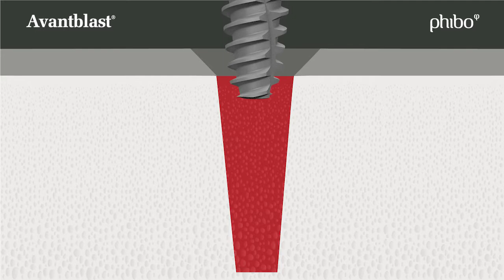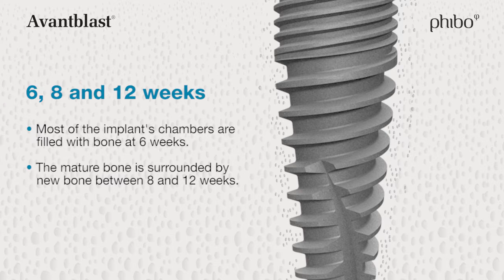Osseointegration Process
Initial protein retention. The rough and porous texture
of Avantblast® promotes adhesion and the initial retention of biomolecules and platelet activation and aggregation.

Repair responses. The Avantblast® surface speeds up the bone repair process.

It optimises cell function. It increases the stability of
the extracellular matrix, enabling optimal cell function and bone formation.

Success optimisation. A more stable implant helps
to ensure an optimal cell response and, therefore,
the success of the implant treatment.